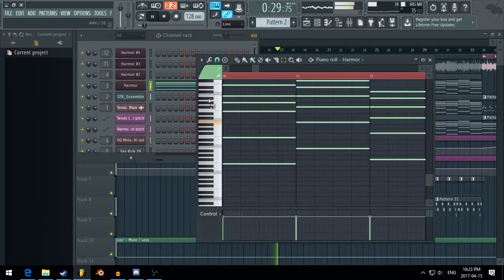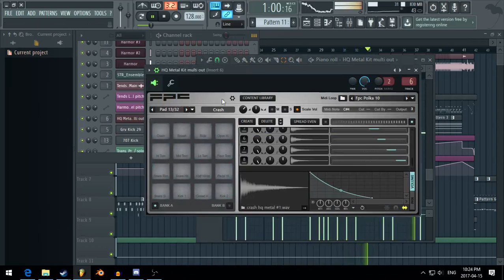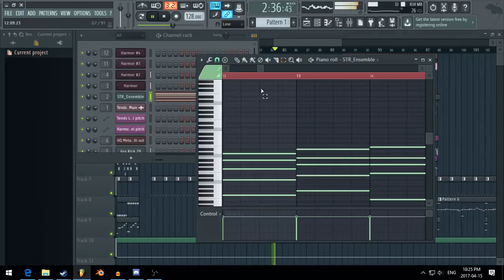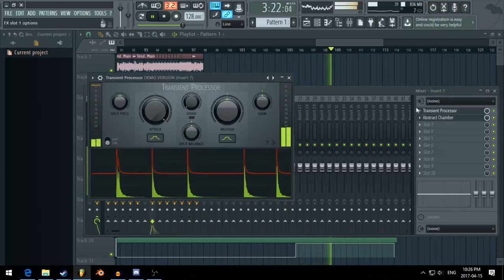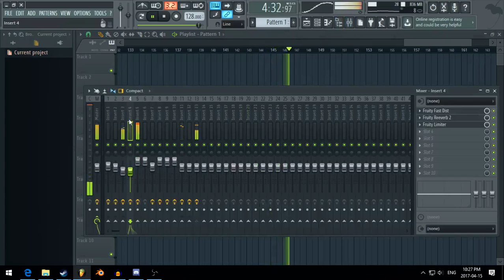Random EDM Track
I made this while bored. Had to reinstall my OS because of a corrupted winload.exe. Stressful. Hope you enjoy this, чувакs